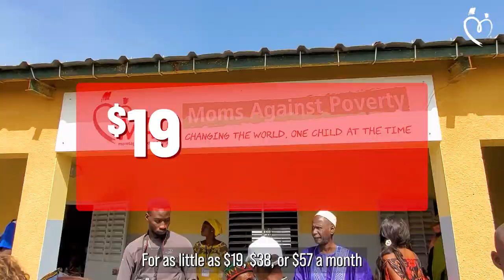Be a ChangeMaker: Transforming Lives with Moms Against Poverty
Join us in creating a brighter future for children in need!

While our 16th Annual Benefit Gala is elegant and inspirational, we understand that not everyone can attend. In this video, discover the various ways you can make a significant impact with Moms Against Poverty. Whether you donate your ticket, become a monthly ChangeMaker, or volunteer your time, your support ensures children receive consistent nourishment, education, and the promise of a better tomorrow. Together, we can make a lasting impact.

Watch this video to learn how you can be a force of positive transformation in the lives of children worldwide.